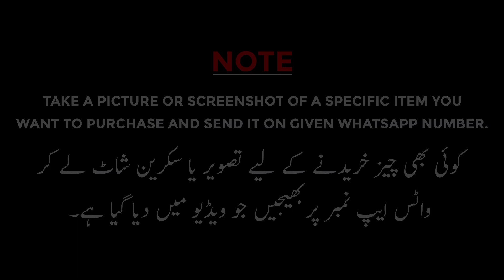Girls Fancy Shirts | New Stylish Frocks And Shirts | Girls Garments Whole Sale Shop | Mega Eid Sale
Shop Name : Libass Collection
Address : Beijing Plaza Gorden College Road  China Market Rawalpindi

If you're in search of the latest and most stylish ladies designer  Frocks And Shirts, then look no further than the wholesale market in China Market, Liaqat Bagh, Rawalpindi. In this video, we take you on a tour of the market, where you can find a vast range of  Frocks And Shirts , Girls Fancy Shirts  at wholesale prices. We'll show you some of the popular shops and vendors in the area, give you tips on how to identify high-quality designer suits, and share some useful bargaining tips to help you get the best deal. Whether you're a retailer, a boutique owner, or someone looking for designer suits in bulk, this video is a must-watch for you.

It is an informative and commercial channel, I will give you Knowledge about local online marketing on social platforms  and Business Ideas in Urdu / English

Nishat
Khaadi
gul Ahmed
satrangi
bonanza
Maria B
Kesariya
sapphire
generation
warda
Shah Alam Market
Anarkalli
Ichra Bazar
landa Bazar
Rang mahal
light house karachi
azam market
party wear